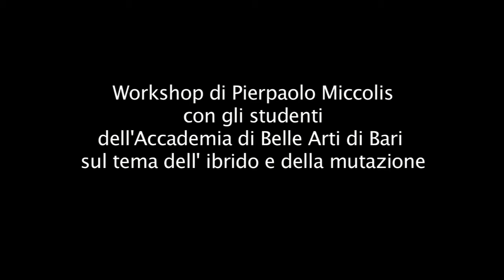Project Room_#1 Pierpaolo Miccolis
Project Room -- Fondazione Museo PinoPascali

Il Museo e il suo territorio - L'idea e la materia

a cura di Isabella Battista e Luna Pastore

#1: Pierpaolo Miccolis - Nella coda sta il veleno a cura di Isabella Battista

19 gennaio- 17 febbraio 2013

La Fondazione Museo Pino Pascali dà inizio alla rassegna "Il Museo e il suo territorio" con la mostra personale Nella coda sta il veleno dell'artista Pierpaolo Miccolis a cura di Isabella Battista, dal 19 gennaio al 17 febbraio 2013 nella Project Room del Museo.

Primo appuntamento della mostra è un workshop che vede la collaborazione del nuovo direttore dell'Accademia di Belle Arti di Bari, prof. Giuseppe Sylos Labini, e la partecipazione di alcuni studenti scelti tra gli iscritti alle classi di Decorazione e Pittura che interagiranno con l'artista.

La mostra sarà invece aperta al pubblico a partire da sabato 19 gennaio alle ore 18.30, sarà possibile conversare con l'artista e visionare una breve presentazione del lavoro svolto durante il workshop.

La rassegna "Il Museo e il suo territorio" sonda e presenta al pubblico le giovani realtà artistiche che si muovono sul territorio pugliese. Obiettivo dell'edizione 2013 è quello di realizzare una mostra e un workshop a cadenza mensile durante il quale giovani artisti emergenti presenteranno il proprio percorso formativo e artistico "in diretta" dimostrando il personale processo di trasformazione di un'idea in materia.

Pierpaolo Miccolis inizia il suo percorso di studi diplomandosi in Tecnico e Stilista di moda presso l'Istituto "A. Agherbino" di Noci (BA), successivamente si iscrive all'Accademia di Belle Arti di Bari, indirizzo Pittura. In questo periodo inizia ad esporre in Italia e all'estero e a partecipare a rassegne e premi internazionali. Nel 2011 termina il biennio specialistico presso l'Accademia di Belle Arti di Bari con indirizzo Decorazione.

L'uso dell'acquerello, tecnica antichissima, ha per l'artista un significato ben preciso, legato alla sua caratteristica rapidità di esecuzione che lo rende estremamente attuale.Partito con i monocromi su carta, Miccolis si è lasciato ispirare dalla poesia delle "macchie" di colore, tipicamente impressioniste, con cui ha elaborato un linguaggio estremamente sintetico nella forma, ma nello stesso tempo ricercato nei sapienti accostamenti cromatici.

Con la mostra Nella coda sta il veleno Pierpaolo Miccolis presenta per la prima volta due cicli inediti di acquerelli su carta denominati rispettivamente Bestiari e Aviarii, frutto di uno studio approfondito sull'anatomia e metamorfosi dei corpi animali, riprodotti su supporti di medio e grande formato, in cui si enfatizzano le caratteristiche principali di ciascun soggetto, modificandole tuttavia in maniera radicale con elementi estranei e del tutto avulsi dalla realtà.

Alla mostra si accede dall\'ingresso laterale del Museo.

FONDAZIONE MUSEO PINO PASCALI

VIA PARCO DEL LAURO 119

70044 POLIGNANO A MARE (BA)